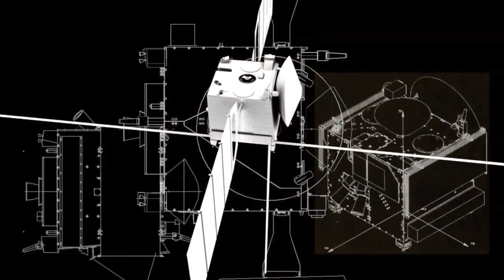Mars Ekspresi (NASA / Evreni Keşfetmek) (Yer ve Uzay Bilimleri)